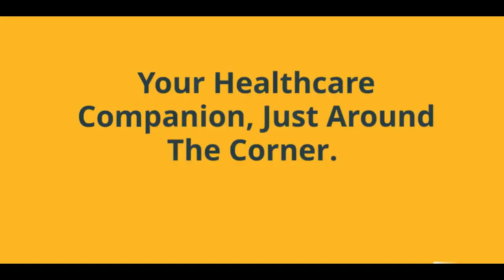Pharmachine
Pharmachine is a  pharmacy in a user-friendly automated vending machine that provides a more convenient and efficient way of purchasing medicines and other medical supplies which is 24/7 available and provides fast-paced and secured service making medicines more accessible and safe to customers.